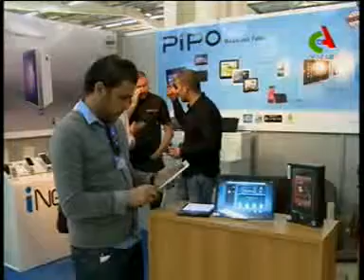تكنولوجيا عالم الأنترنت - كيفية تأمين الحسابات الخاصة من القرصنة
IT monde de l'Internet - la sécurisation des comptes privés de la piraterie
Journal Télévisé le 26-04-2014